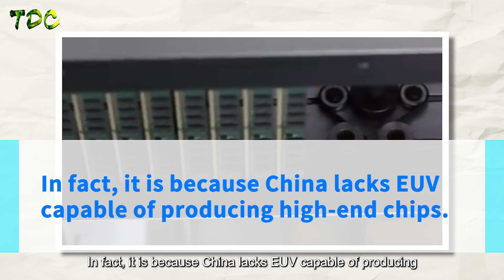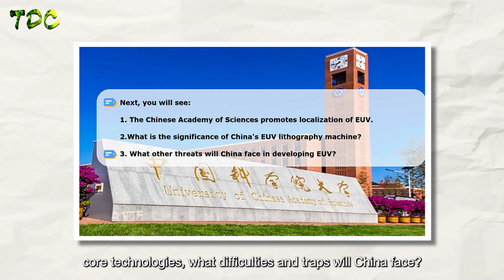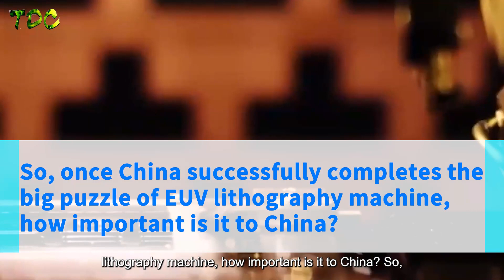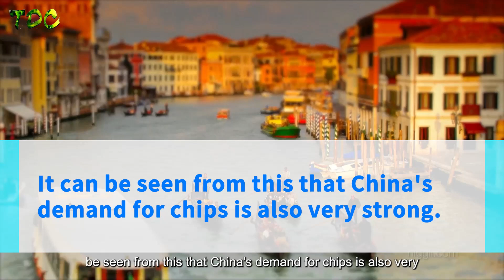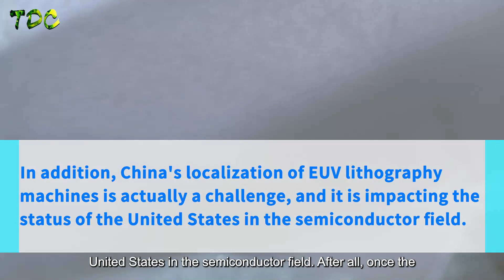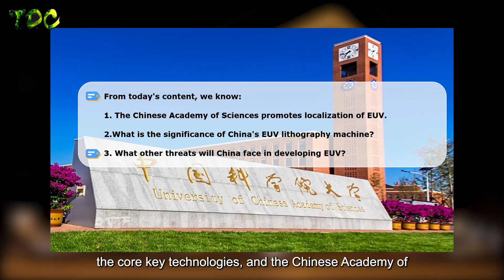Can domestic EUV lithography be successful with the R&D of Chinese Academy of Sciences?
Hello, everyone, this is The developing China.

The development of science and technology is inseparable from the promotion of chips, especially in today's global shortage of cores, which pushes the importance of chips to a new level. Among them, low-end chips are the present, and high-end chips are the future. In order to grasp the pulse of future technological development, the world is also highly competitive in the field of high-end chips, and every company wants to occupy a larger share of the international market.

However, in this field, China is rarely seen. Why? In fact, it is because China lacks EUV capable of producing high-end chips. Even though ASML has repeatedly boycotted China, it has not stopped China's continuous breakthrough in the field of EUV lithography, and the Chinese Academy of Sciences has made new contributions.

So, once the EUV lithography machine is localized, how important is it to China? On the road of developing EUV localization, in addition to core technologies, what difficulties and traps will China face?